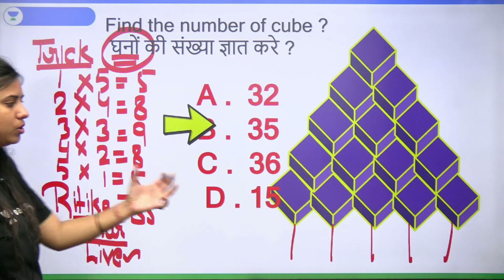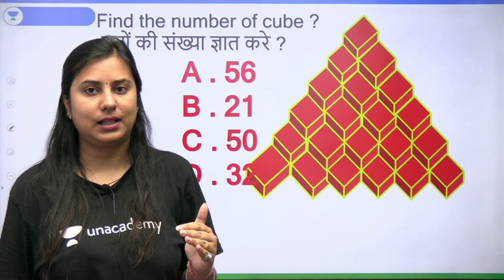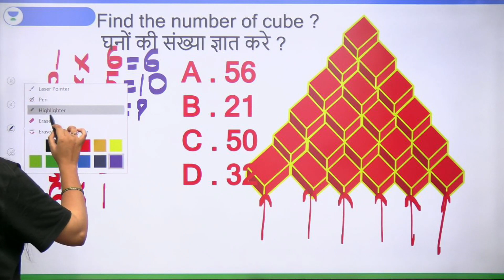Cubes (घन) | 1 Minute Trick | Reasoning | SSC and Railway Exams | Ritika Tomar | Wifistudy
In this session, Educator Ritika Tomar will be discussing Cubes from Reasoning for SSC and Railway Exams.

Call Ritika Tomar's team on  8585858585 and take your SSC Preparations to the next level.

➤ About the Educator:  Reasoning educator at wifi study, more than 5 years of teaching experience in offline and online courses. Expert in SSC/Railway/Bank exams.

You can enroll to Unacademy Subscription and get the following benefits:
1. Learn from your favourite teacher
2. Dedicated DOUBT sessions
3. One Subscription, Unlimited Access to Live Online Classes and Videos
4. Real-time interaction with best-in-class teachers
5. You can ask doubts in live online classes
6. Limited students in each Class
7. Download the videos & watch them offline